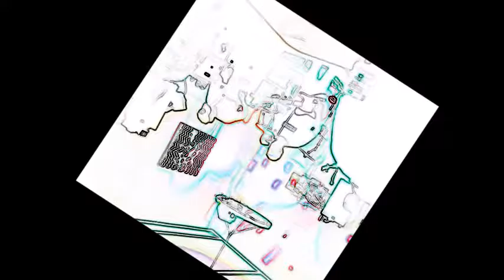Fling Teddy DIRTY DEEDS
Just a little AC/DC treat for all the Fling Things and Ted Heads!